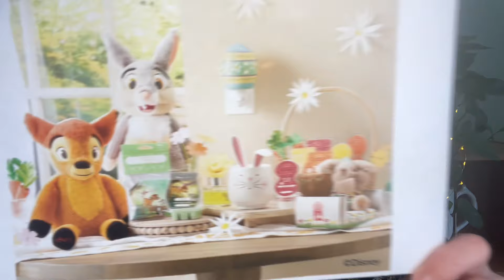February Scentsy News!!!! St.Patrick’s, Easter and more!!!!